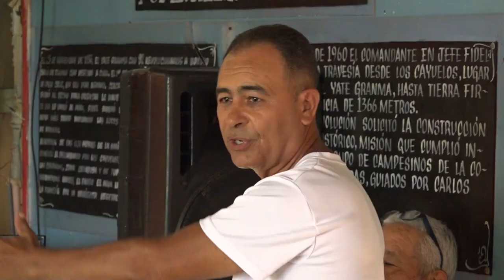Efectúan clase metodológica de la OPJM en Niquero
La Clase Metodológica Municipal de la OPJM del municipio de  Niquero se desarrolló en el Campamento de Pioneros Exploradores. La misma tuvo como objetivo  desarrollar actividades prácticas y preparar a los guías base de cada escuela para seguir incentivando a los niños en sus destacamentos y darles mayor participación en la toma de decisiones.